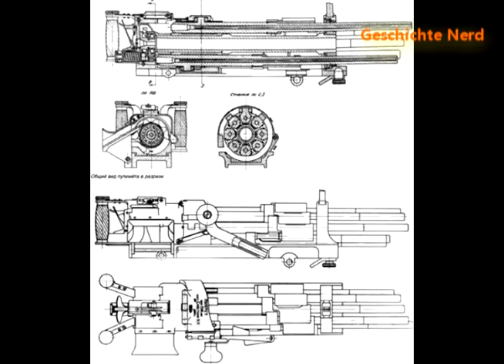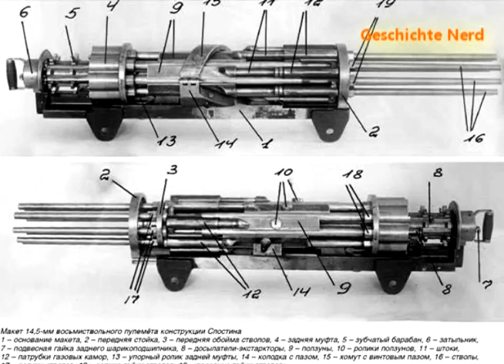Machine gun Slostin \ Пулемёт Слостина